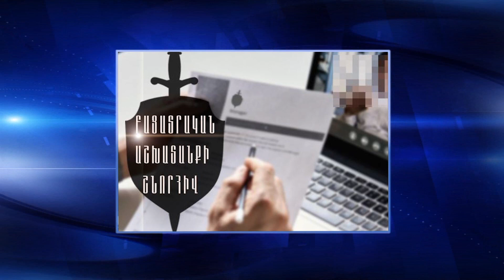Lurer 08 05 2023